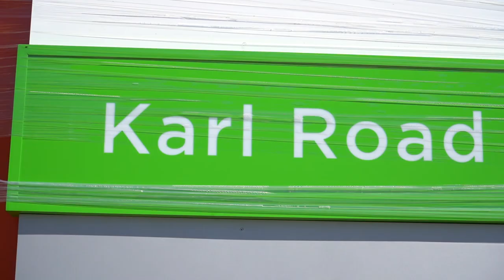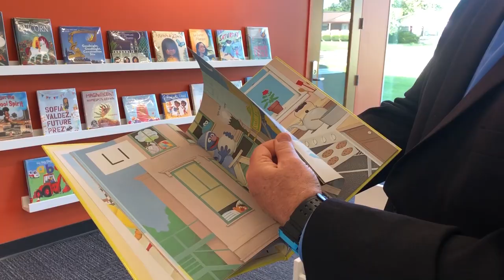New Karl Road library offers computers, study rooms and a fish tank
At twice the size of the previous library, and thoroughly updated with study rooms, computers, a children’s learning area, conference rooms and reading tables, the new Karl Road library offers broadband and literacy skills to the neighborhood.